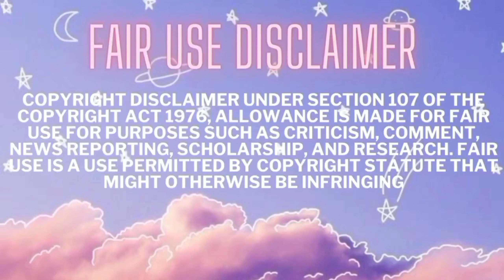MUKBANGERS WITH CHEESE 🧀 POSITIVE BLOOD GROUP 🤣 | EXTREME CHEESE COMPILATION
Please don't send hate to anyone shown in this video
LINKS(SUPPORT THE ORIGINAL CREATORS)